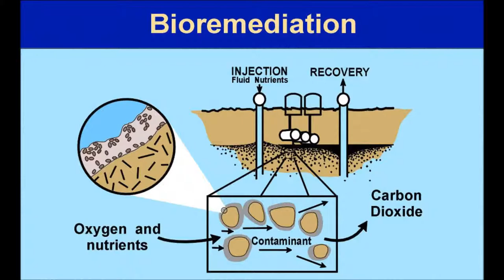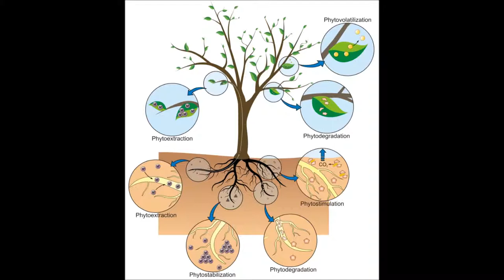APES HAZARDOUS WASTE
Hazardous and solid waste vocabulary